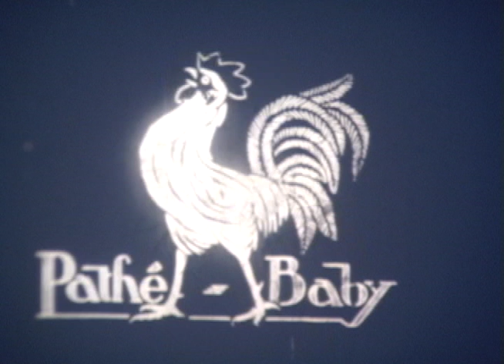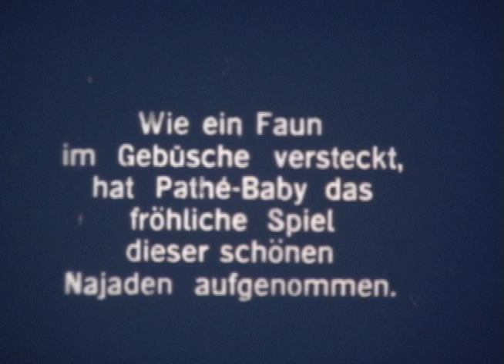Die Hubschen Wassernixen (The Pretty Water Nymphs)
Someone's dear old Pappa must have bought this one for himself. Naughty Wassernixen!